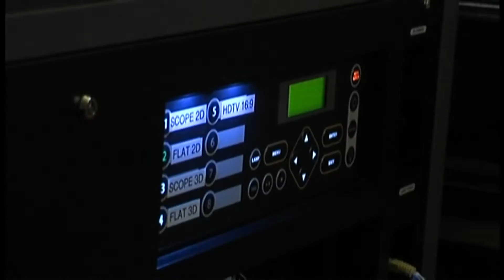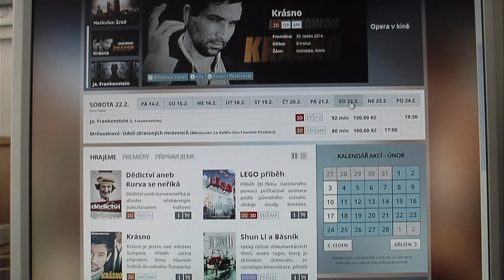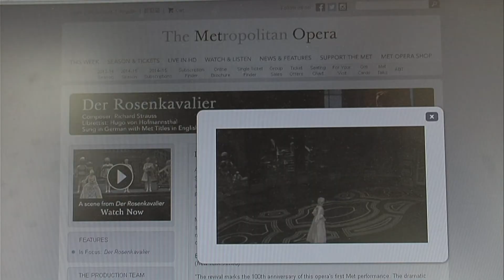Novinky z kina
CMS TV Litomyšl ... kino Sokol jede, sezení ale stále bolí

Když Litomyšlské kino Sokol po prázdninách roku 2012 začalo promítat digitálně, slibovalo si vedení kina zvýšenou návštěvnost. Nikdo však jistě nečekal, že návštěvnost i tržby si povedou až tak dobře. Pro srovnání v roce 2011, tedy před digitalizací, se návštěvnost za rok pohybovala v litomyšlském kině Sokol kolem 7 tisících. V roce 2013, tedy první rok digitalizace, stoupla návštěvnost až k 13 tisícům. V loňském roce činí výnosy z tržeb kina 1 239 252 Kč což je o 100% více, než před digitalizací. Přesto digitalizací by inovace v kině skončit nemusela.